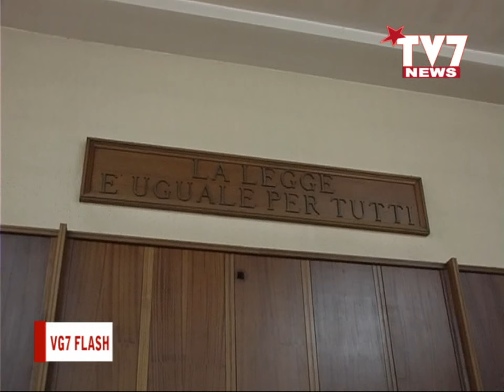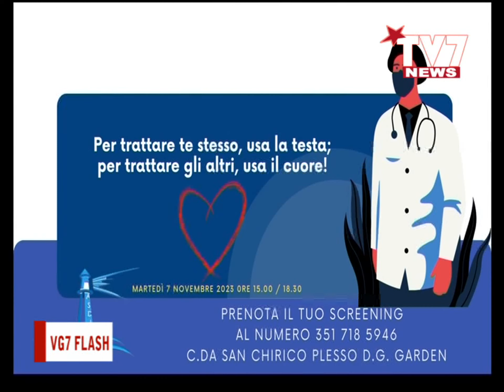VG7 FLASH 3 NOVEMBRE 2023